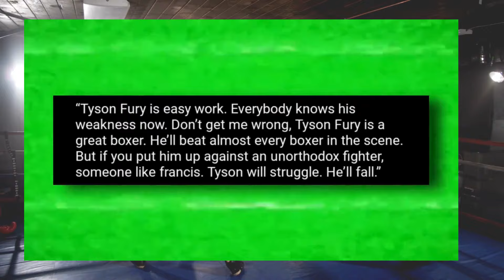Mike Tyson Makes Bold Tyson Fury vs Oleksandr Usyk Fight Prediction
Dive into the world of boxing as Mike Tyson offers a bold prediction for the Tyson Fury vs. Oleksandr Usyk fight. Explore Tyson's insights and analysis as he shares his thoughts on the outcome of this highly anticipated heavyweight clash.